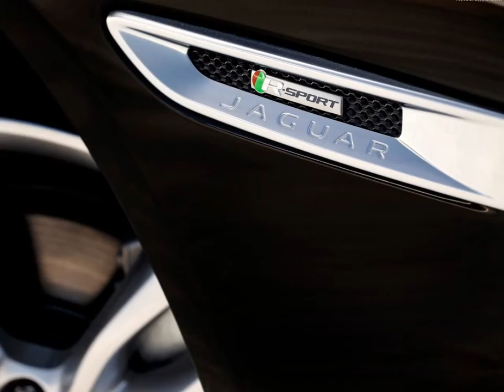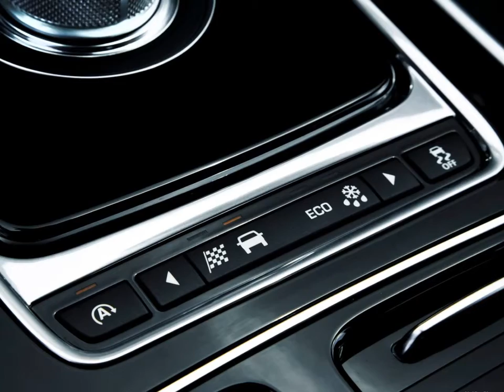The all-new Jaguar XF 20d brings an unrivalled blend of design, luxury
Jaguar XF 20d
The all-new Jaguar XF brings an unrivalled blend of design, luxury, technology and efficiency to lead the business car segment, underpinned by class-leading driving dynamics and refinement.

The dynamic, coupé-like design is formed around Jaguar's aluminium-intensive architecture and combines the outstanding proportions, elegant surfaces and perfect lines which define all Jaguar cars, with a longer wheelbase, more interior space and exceptionally low aerodynamic drag.

The cabin is a seamless blend of contemporary luxury materials and finishes, traditional Jaguar craftsmanship and state-of-the art technology, with features such as a reconfigurable 12.3-inch TFT instrument cluster, laser head-up display and the InControl Touch Pro premium infotainment system - the all-new XF is the most connected Jaguar ever.

"I believe the all-new XF is the best looking car in its class. Elegant, handsome and with proportions that imbue a great sense of integrity - the all-new XF is true to the great tradition of sporting Jaguar saloons while being completely of its time." Ian Callum, Director of Design, Jaguar

The 2007 XF was a radical step forward for Jaguar - and for the business car segment. Combining a sleek, coupé-like exterior and a luxurious interior, it set the class benchmark for aesthetics and driving dynamics.

Features such as the rotary shift controller, rotating air vents and phosphor blue ambient lighting set the cabin apart from the competition and made the XF a highly desirable, aspirational vehicle. It was like nothing Jaguar XF 20d

Features such as the rotary shift controller, rotating air vents and phosphor blue ambient lighting set the cabin apart from the competition and made the XF a highly desirable, aspirational vehicle. It was like nothing Jaguar had ever made before, and like nothing the competition could offer. The XF went on to become the most-awarded Jaguar ever.had ever made before, and like nothing the competition could offer. The XF went on to become the most-awarded Jaguar ever.